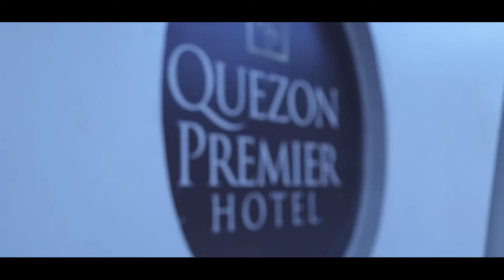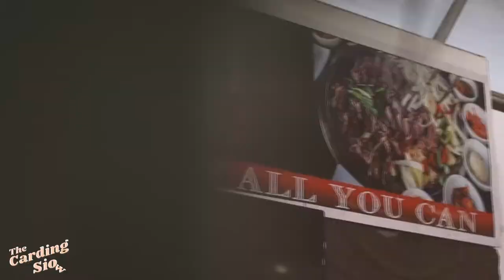The Carding SIOw | TBN Asia | Whatever You Do, Do Everything for the Lord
Kuya Carding about the works that we do while we are living. That we must think that we are doing everything for God so that our output is excellent.

Acknowledgement:
Audio and Technicals: Joseph Talotos
Video Editors: El Mar Espeleta and Angelica Calayag
Producer: Carding Sio
Executive Producer: Kevin Malupa
Director: Nori Uy